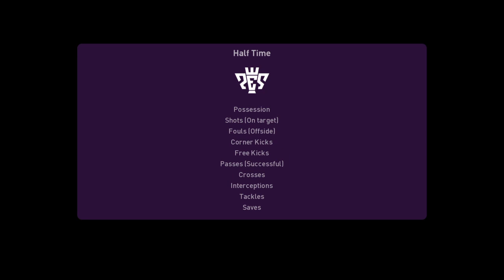Costa Rica vs Germany | FIFA World Cup 2022 | Gameplay/Simulation | eFootball PES 20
Gameplay, Costa Rica vs Germany - FIFA World Cup 2022 - PES 20